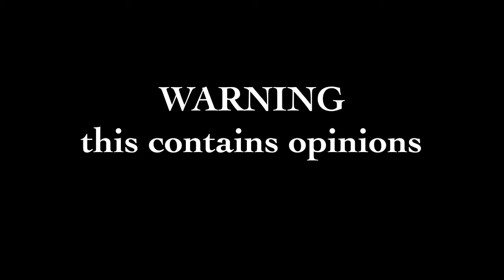About Meh (TvT)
Sorry about my terrible hand writing (TuT)
- also I forgot to put, I will become friends with anyone who asks

Song: Who's Laughing Now - Jessie J